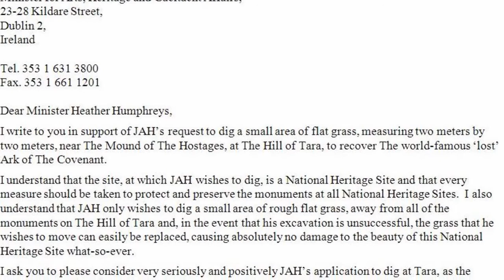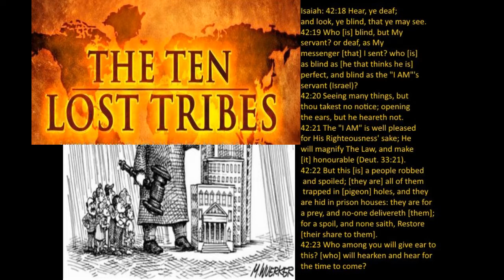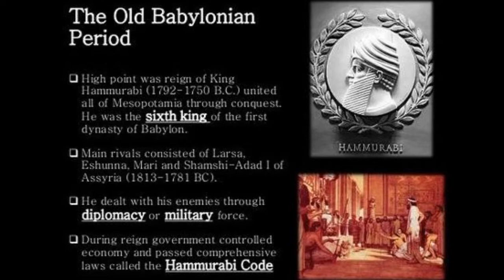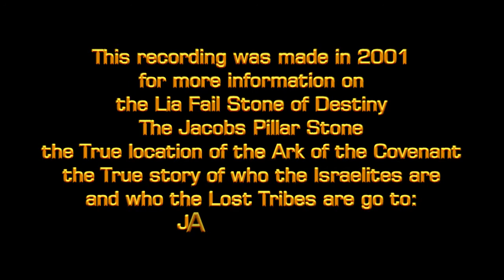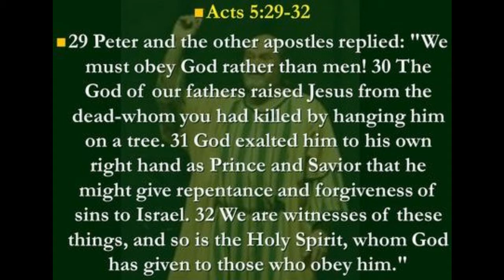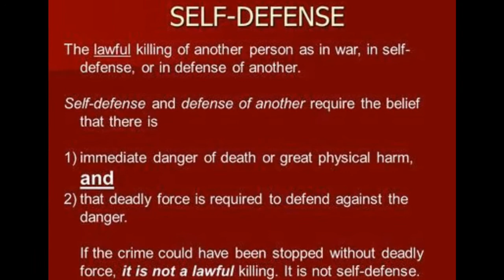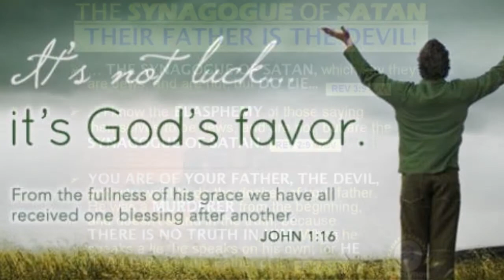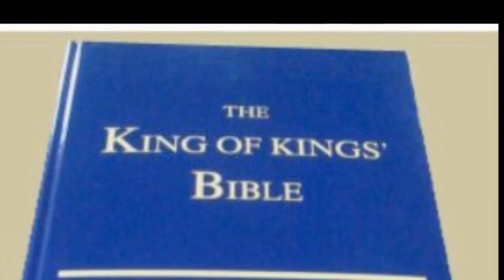The ONLY WAY to Defeat the NWO: THE LAW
This was recorded in 2001.  Perhaps JAH was "ahead of His time."..

Links:True Location of the Ark of the Covenant
JAHtruth.net/arkmovie

Truth of Jacobs Pillar Stone – The Stone of Destiny
JAHtruth.net/ireland

JAHtruth.net/covt

Thewayhomeorfacethefire.net

New World Order Lies Suffocate Humanity—But Truth Will Triumph

Old Testament:  Book of Wisdom...
2:14. Woe unto you that have lost patience! and what will ye do when the Lord shall visit you?
2:15. They that fear the Lord will not disobey His Word; and they that love Him will keep His Ways.
16:28. None of them hindereth another, and they shall never disobey His word.
18:3. Who governeth the world with the palm of His hand, and all things (except mankind) obey His Will: for He is the King of all, by His power dividing among them holy things from profane.
24:22. He that obeyeth me shall never be confounded, and they that work by me shall not do amiss.
24:23. All these things are the Book of The Covenant [Torah] of The Most High God (Sura 6:154-157), even The Law which Moses commanded for an heritage unto the congregations of Jacob.
24:24. Faint not to be strong in the Lord; that He may confirm you, cleave unto Him: for the Lord Almighty is God alone, and beside Him there is no other Saviour.
(Sura)6:154. Moreover, We gave Moses the Book (Torah), COMPLETING (Our favour) to those who would do right, and explaining ALL things IN DETAIL,- and a GUIDE and a MERCY, that they might believe in the meeting with their Lord.
6:155. And this (Torah) is a Book which We have revealed as a BLESSING: so follow it and be righteous, that YE may receive mercy (Sura 32:23):
6:156. Lest YE should say: "The Book (Torah) was sent down to two Peoples before us, and for our part, we remained unacquainted with all that they learned by careful study:"
6:157. Or lest YE should say: "If the Book (Torah) had only been sent down to US, we should have FOLLOWED its guidance BETTER than they (Sura 32:23)." Now then hath come unto YOU a clear (Sign) from your Lord,- and a GUIDE and a MERCY: then who could do MORE WRONG than one who rejecteth "I AM"'s Signs (and Torah - Bible), and turneth away therefrom? In good time shall We requite those who turn away from Our Signs, with a dreadful penalty, for their turning away.
(Sura)32:23. We did indeed aforetime give the Book (Torah) to Moses: be then NOT IN DOUBT of its (The Torah) reaching (THEE): and We made it a Guide to the Children of Israel.

Children of Israel:  ANYONE who keeps The "I AM"'s Covenant...